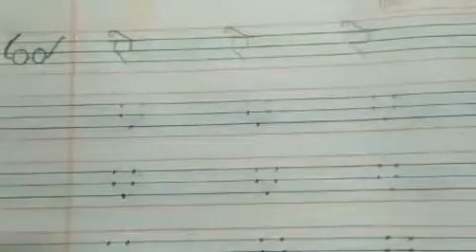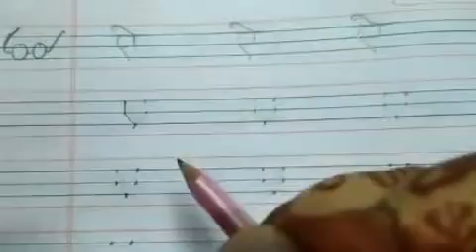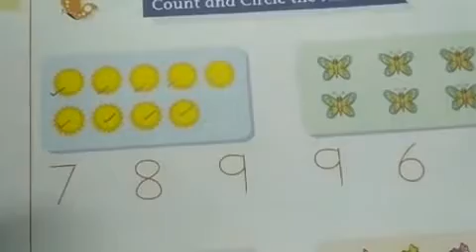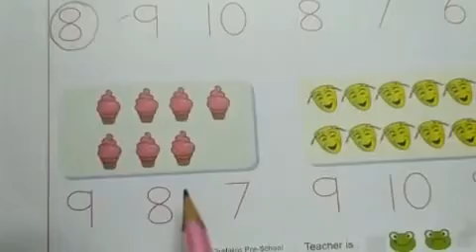Class- Nursery/Sub-Hindi and Maths/ Topics- Aae se Aanak, Math Exercise and 1 to 10 Counting